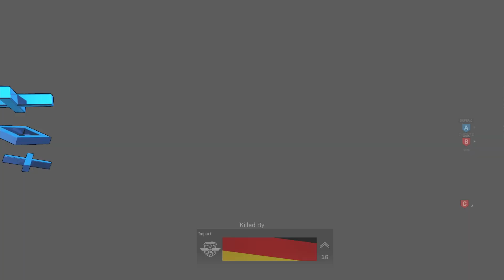COD Modern Warfare: Shortcuts and tactical positions on HACKNEY YARD